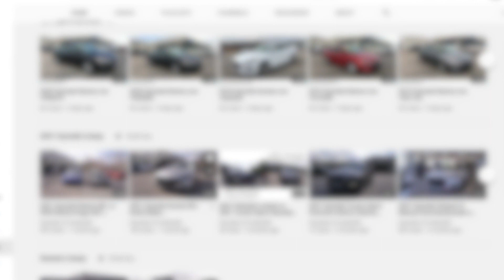New 2023 Hyundai Elantra Limited at Hyundai of Cookeville